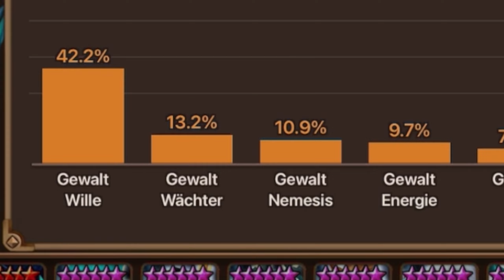Diese RUNEN solltest du für ABELLIO in der Arena & Welt Arena benutzen ! 💥 SUMMONERS WAR DEUTSCH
► SUMMONERS WAR DEUTSCH - Heute ist mein ABSOLUTES Lieblingsmonster (nicht) Abellio dran. Ihn kann man auf verschiedene Arten Runen. Wir schauen uns heute die Arena Defense sowie Welt Arena und Belagerungskampf an. (Deutsch/German/Gameplay)

● Line: nyilomaru
Summoners War:
Mobile Capture:
Ich benutze ein Apple iPad Mini mit HDMI Adapter & HDMI Kabel und das ganze wird dann mit einer Aufnahme Einheit verbunden

0:00 Intro
0:10 Pre-Intro
0:30 Einsatzgebiete
0:45 Abellio
1:20 Abellio Runen
3:05 Abellio Artefakte
4:34 Arena Defense Vs Double Lushen
5:23 Arena Defense Vs Cheongpung Team
5:53 Arena Defense Vs Christina Team
6:30 Arena Defense Vs Zaiross Team
7:28 Arena Defense Vs Bomber Team
8:09 Welt Arena Runde 1
9:54 Welt Arena Runde 2
10:54 Belagerungskampf Runde 1
12:28 Belagerungskampf Runde 2
14:12 Belagerungskampf Runde 3
16:03 Fazit